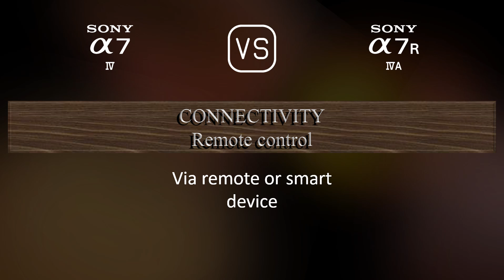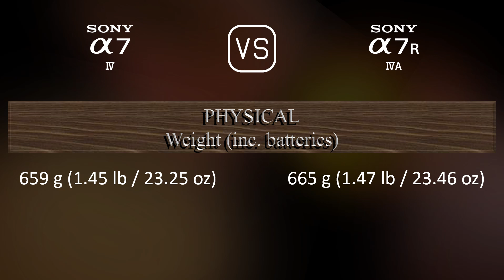Sony A7 IV vs. Sony A7R IVA: A Comparison of Specifications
This video overviews the Sony A7 IV and the Sony A7R IVA in a parallel comparison of specifications.

00:25 LAUNCH
00:33 BODY
00:40 SENSOR
01:01 IMAGE
01:16 OPTICS & FOCUS
01:41 SCREEN
01:58 VIEWFINDER
02:13 PHOTOGRAPHY FEATURES
03:06 VIDEOGRAPHY FEATURES
03:20 STORAGE
03:24 CONNECTIVITY
03:49 PHYSICAL
04:07 MISC